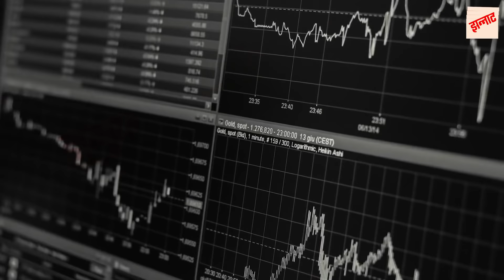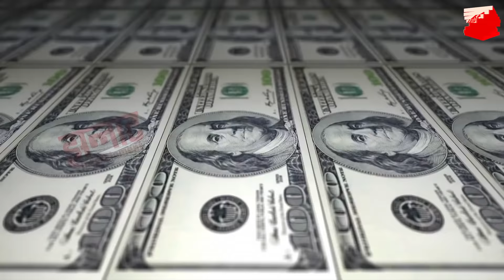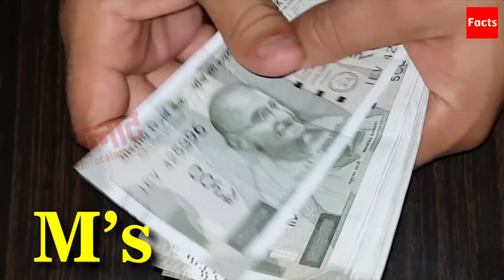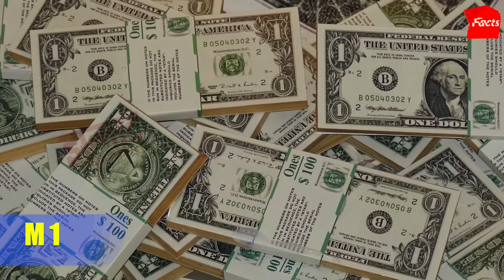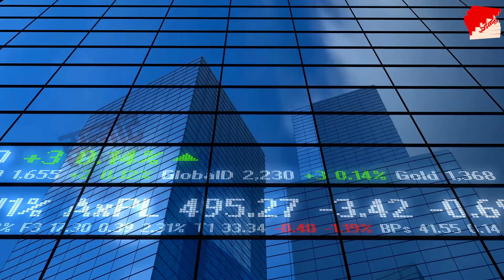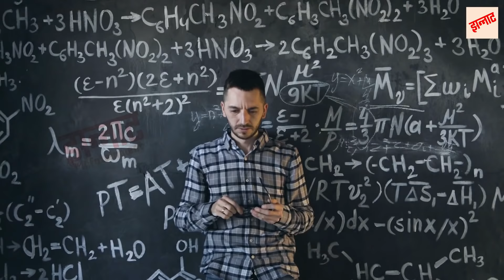पूरी पृथ्वी पर कितना पैसा है ? | How much money is there on earth?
This is the Ultimate question people sometimes wonder how much money could there be on our earth. All the countries combined the rich the poor and every single person on this planet.